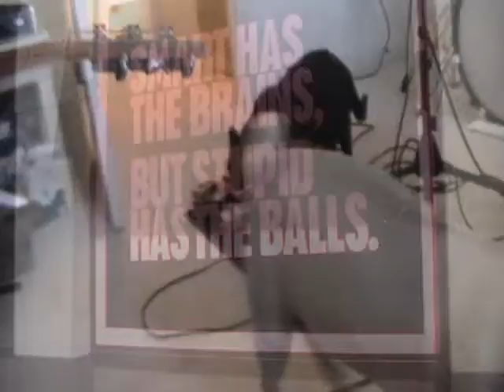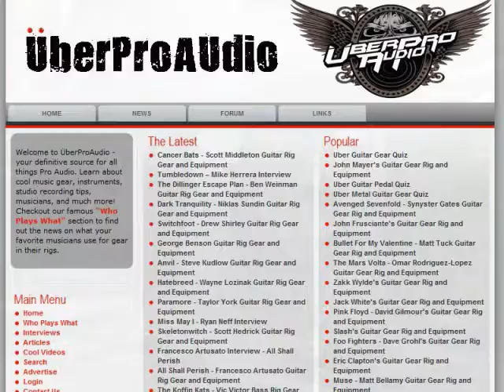What is Dragonfly Physics?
Dragonfly Physics is a Burlington VT based "alterna-rock  grunjam" music act.
Currently recording "You Are The Target" - their debut CD - which drops in April 2011.